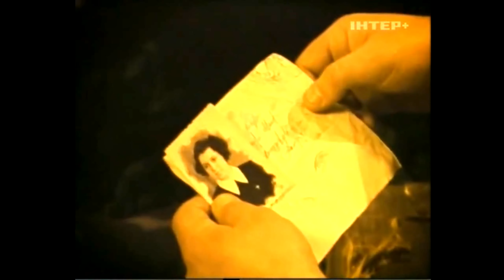🇷🇺 🎼🎹🔊 Ани Лорак — Платочек [iнтер+] (Анi Лорак / Ani Lorak)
🔴👋 Здравствуйте и добро пожаловать!
⏯📺📑👀 Плейлисты на канале / Playlists on the channel:

🎼📺🔊🎤🎧🎹🌟 Музыка, клипы, концерты, живые выступления

✅ — [Тематические плейлисты "ВСЁ включено": музыка, интервью, концерты]

🔴🎬️🎥🎞️✂️ О кино: удалённые и дополнительные сцены, за кадром, история создания

🧔🧙‍♂️🌬️🔥🐲👾🎬 Готика 1 и 2. Сюжетные видео, улучшенные нейросетью Топаз (формат BIK) 🇩🇪/🇺🇸/🇷🇺 HD 720p
Готика I (русский и немецкий языки), Готика II + Ночь Ворона (русский, немецкий и английский языки). При помощи нейросети "Топаз Гигапиксель ИИ" повышено разрешение и качество изображения; ссылки на скачивание самих HD роликов в описании под видео + bonus`ы в виде:
1) файл финальных титров к моду Народ Миненталя (Закадровая песня звучащая в фоне: Посвящение Каэр Морхену, Исполнитель: Тэм Гринхилл, Альбом: День Огня)
2) вступительный ролик к Готике 3 (3 версии озвучки на немецком: оригинал + 2 фан-версии с дополнительными закадровыми репликами из игровых файлов)
3) финальная кат сцена к Готике 2 НВ с дополненной версией озвучки от Акеллы; также присутствует оригинальное видео (без дополнительных реплик), для сравнения.

💰💸💳 Спасибо за золото! — Ты, герой.